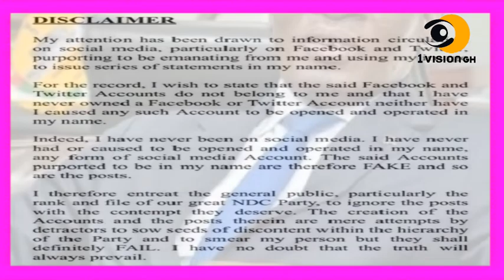Hmmm - HARUNA IDDRISU AND MUNTAKA BREAKS SILENCE OVER THEIR SACKING AND MAKES THINGS CLEAR